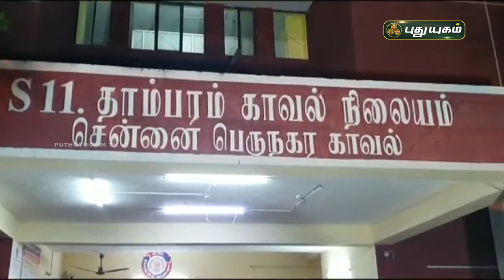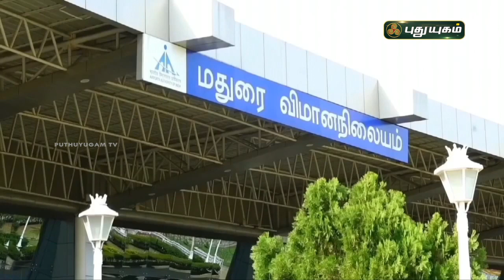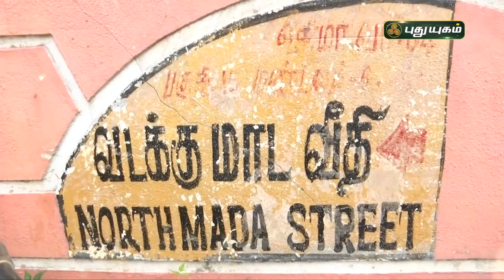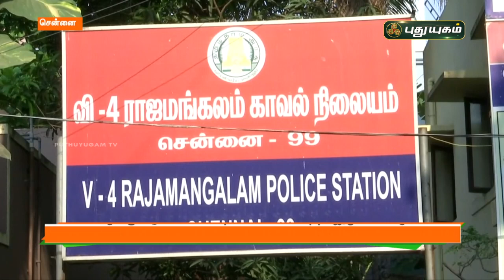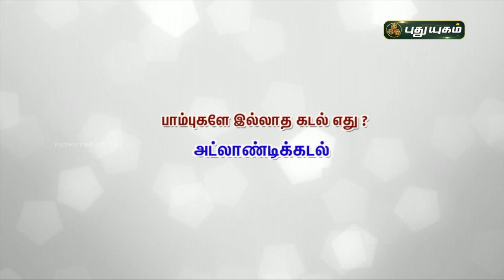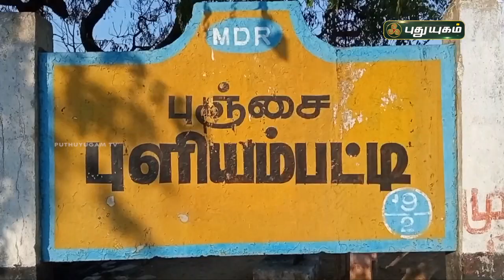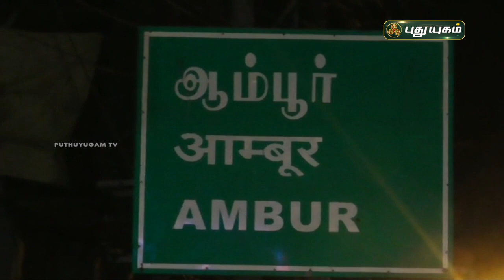புதுயுகம் விரைவுச் செய்திகள் | 10 AM Speed News | 30/04/2021